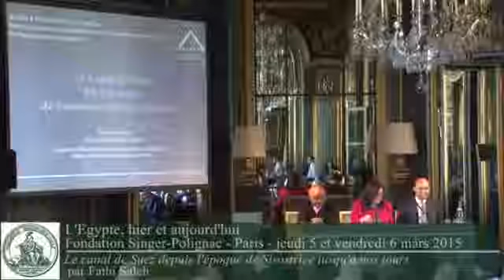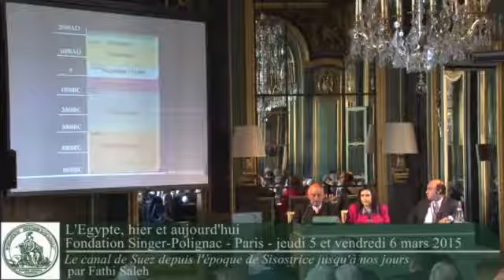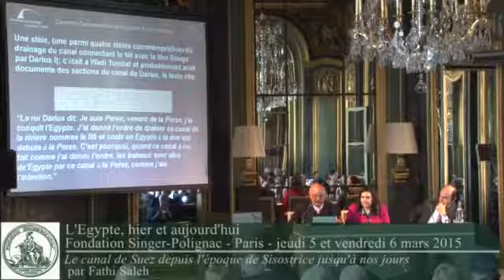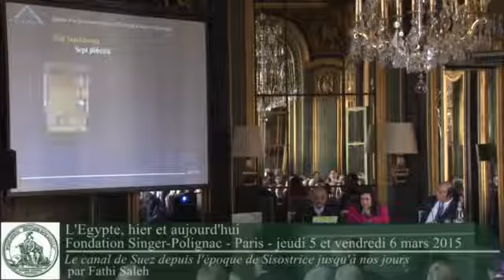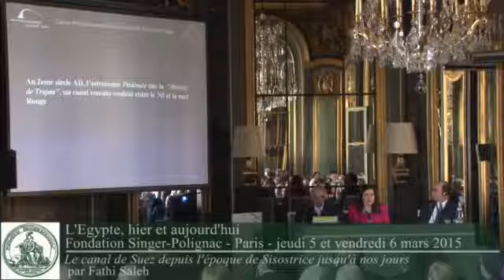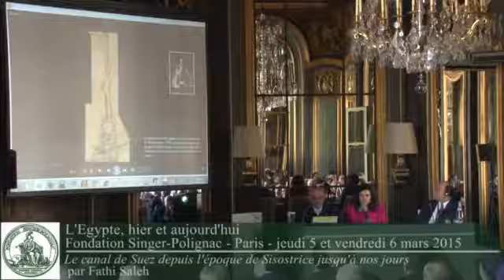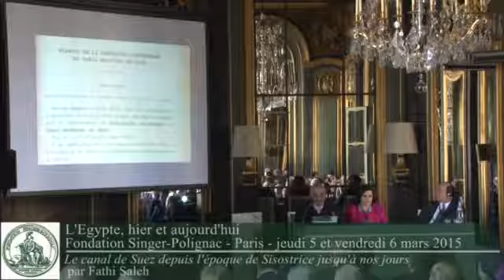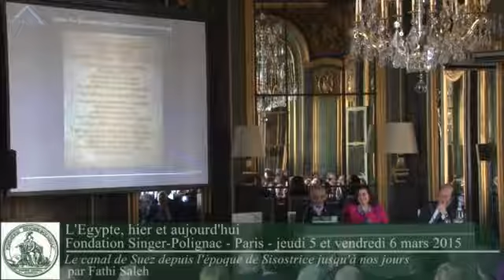Suez Canal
Le canal de Suez depuis l'époque de Sisostrice jusqu'à nos jours, par Fathi Saleh[via torchbrowser.com]